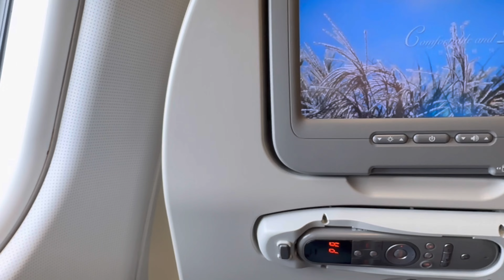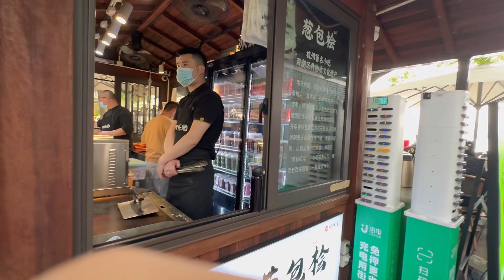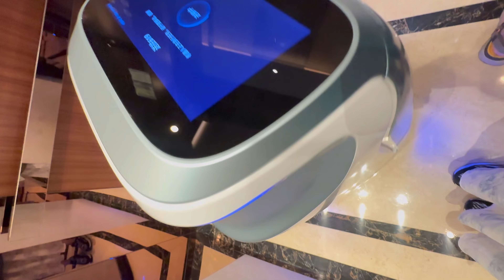台北松山機場出發杭州西湖！體驗第一次從松山機場出發～